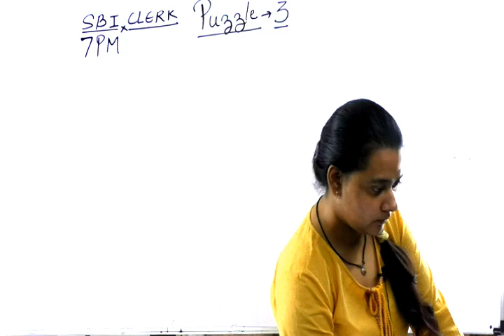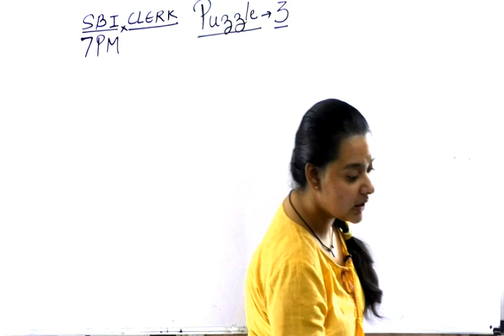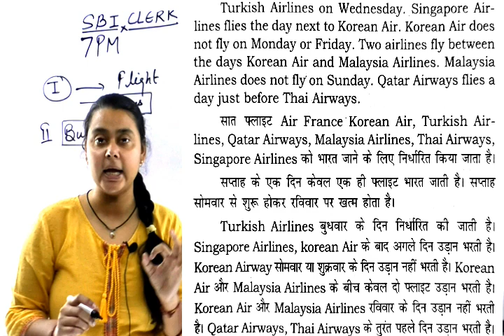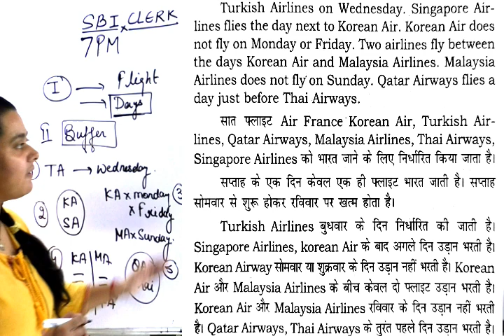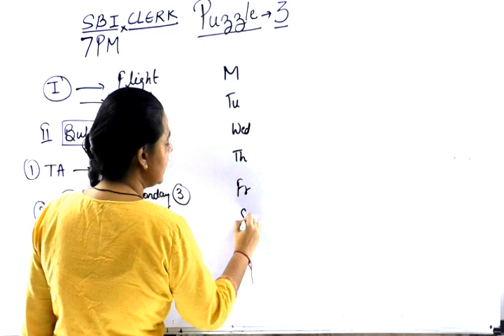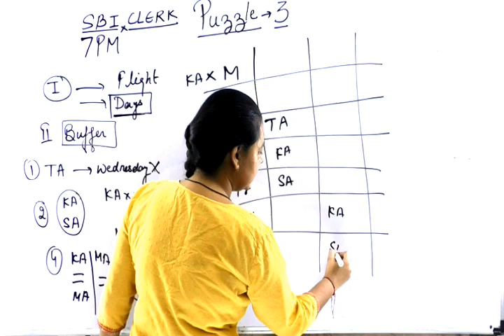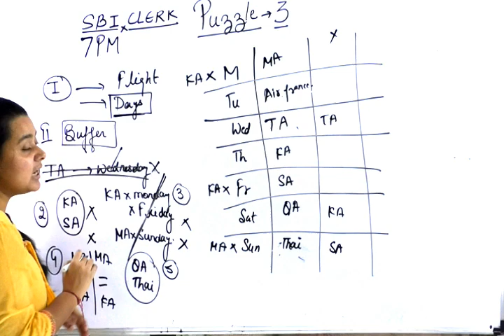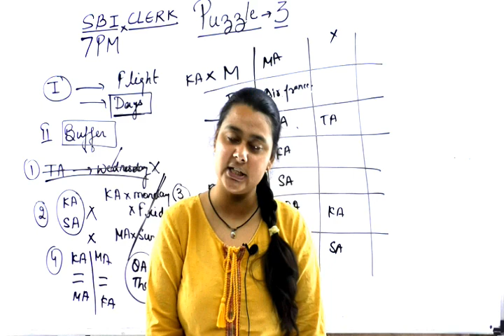class 7 | Sbi clerk | Puzzle | सब से आसान तरीका | sbi clerk puzzle by priyal maam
7 घन्टे में NTPC पूरा सिलेबस | NTPC Reasoning complete Syllabus | ntpc/group -D by priyal maam PART 1

👉FOLLOW US ON :-
. *** Class Schedule ***
NTPC CLASS
 8:00AM ~ NTPC MATHS
 9:00 AM NTPC STATIC GK
10:00 AM  MASTER CLASS BIOLOGY
12:00 AM NTPC CHEMISTRY
 4:00PM  NTPC Physics
 8 PM ~ NTPC  REASONING
 9 PM ~ NTPC REASONING previous year question
 10:00 pm master class polity
 11 : 00 PM ~ UPSI REASONING

PRIYAL_maam_Reasoning
PRIYAL_maam
ntpc_exam_2019
Priyalmaam
priyalmaamchannel#priyalmamreasoning
group d
2019
EXAMPUR